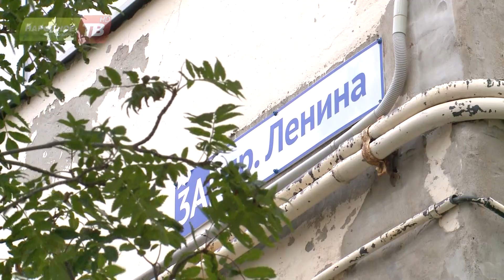Завершены основные работы по ремонту тепловых сетей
Хибинская тепловая компания в Кировске завершила основные работы по ремонту тепловых сетей. По итогам июньских испытаний было выявлено 12 мест с повреждениями. На двух адресах неполадки оказались серьезными. Мария Савохина и Андрей Габаин  посмотрели, как специалисты выполнили работы.